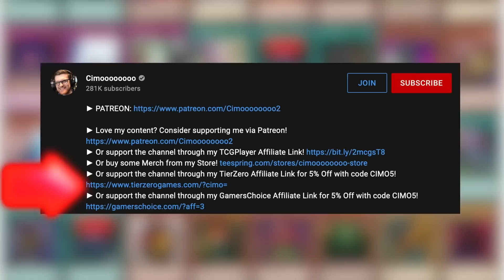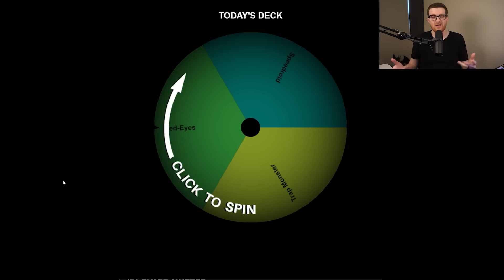The History of Yu-Gi-Oh! Jank! #96